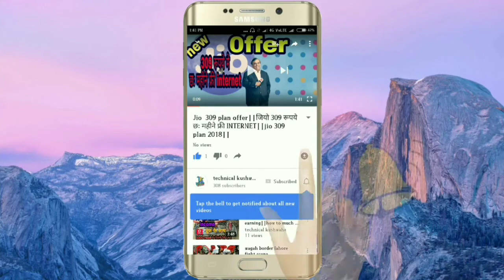jio 350 plan||jio plans||jio plans 2018||jio 350 gb data plan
Isa video mai
नमस्कार दोस्तों आप सभी का स्वागत है हमारे YouTube चैनल टेक्निकल कुशवाहा दोस्तों आज हम एक नया प्लान लेकर आए हैं जो ₹350 वाला 1 साल के लिए फ्री आज ऐसी वीडियो में हम बताने वाले हैं
jio plans 2018
jio 350 gb data plan
jio plan 2018 recharge,
jio plan 2018 hindi,
jio plan list 2018,
jio mnp plan 2018,
jio new plan 2018 malayalam,
my jio new plan 2018,
jio net plan 2018,
jio new sim plan 2018
jio new plan 2018 in tamil,
airtel plan vs jio plan 2018

Abut this cannal

please hamare cannal par computers,mobile education,lastest news,braking news,ki  jankari milegi

Amazon shoping